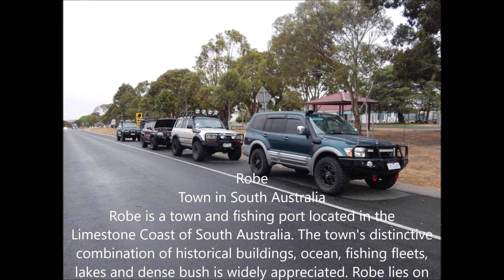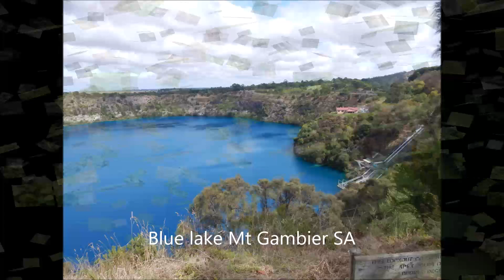Robe Trip by SL4WD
Robe is a popular seaport and small town on the Limestone Coast in South Australia. Bordered by the gorgeous coastline of Guichen Bay, this beachside town has served as a significant international port since the 19th century.
Being a seaside town, the Robe offers wonderful beach settings for the visitors to enjoy their holidays.